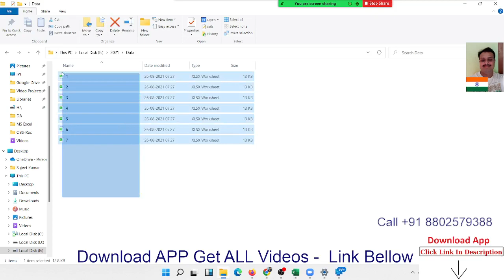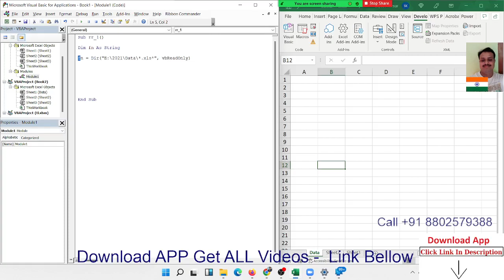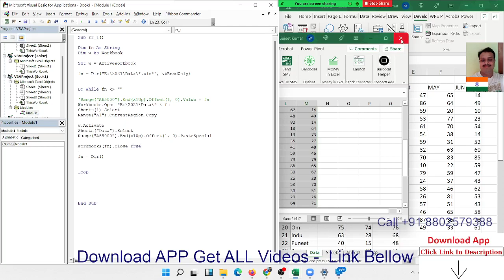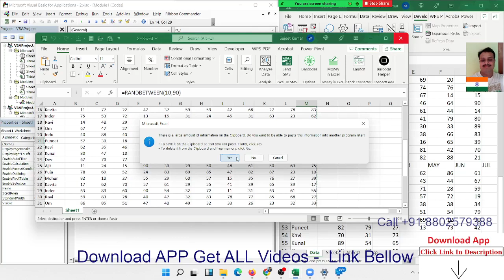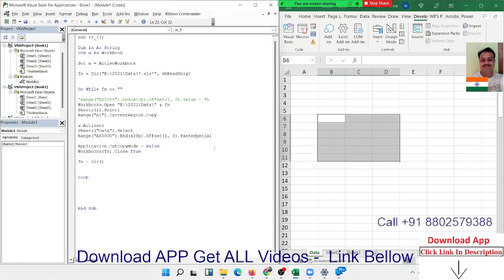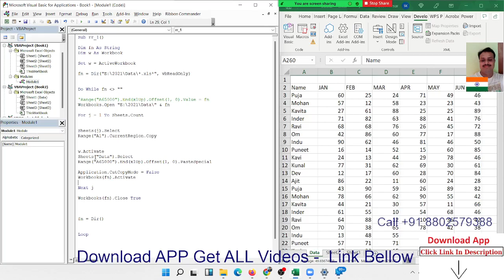VBA Macros Training in Hindi